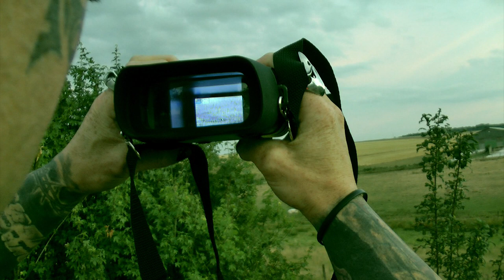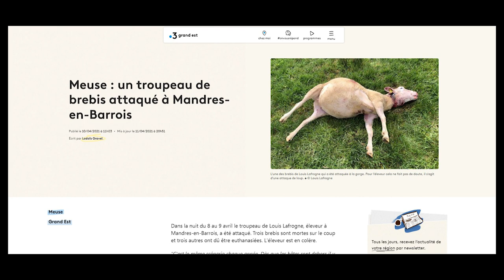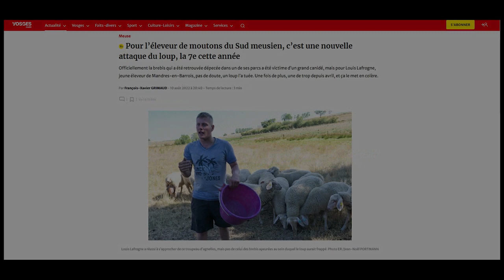🐺 REPORTAGE 08 : PART 3/3 - COUSANCES-LES-FORGES / MEUSE - LOUP-GAROU FRANCE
🐺 Le livre Loup-Garou - La vérité
🐺 Le livre Homo Lupus - L’histoire du loup-garou

Loup-Garou France vous permet d’obtenir les réponses à vos questions, afin de mieux comprendre ce qu’est réellement un loup-garou. A savoir, non pas une créature paranormale ni uniquement folklorique, mais bien un animal que l’on appelle “cryptide” (animal non répertorié par la science) dont la genèse remonte à l’ère préhistorique. En complément à Loup-Garou France,  vous avez les livres qui répondront à toutes vos questions (disponible sur Amazon).

Vous pouvez soutenir Loup-Garou France activement en faisant un don de votre choix sur Tipeee ou Paypal. Merci d’avance pour votre soutien indispensable.

Des animaux connus uniquement par tradition ou traces dans la mémoire collective des autochtones sous forme de légendes ou de contes, voire à travers certaines représentations graphiques. Il est à noter que dans beaucoup de régions d'Europe, le loup et l'ours, animaux parfaitement répertoriés dans la zoologie contemporaine, ont disparu et n'existent donc plus qu'au travers de leurs représentations culturelles (ethnozoologie). Des animaux connus uniquement par témoignages visuels, auditifs, voire tactiles ou olfactifs. Des animaux connus par une empreinte matérielle (comme une trace de pied).